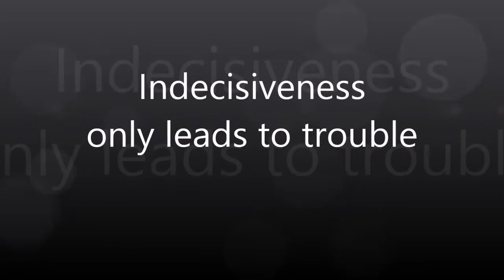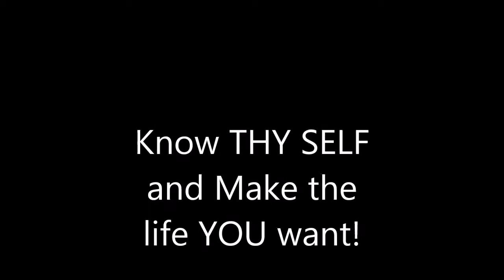indecisiveness Leads to being taken advantage OF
KNow Thy Self